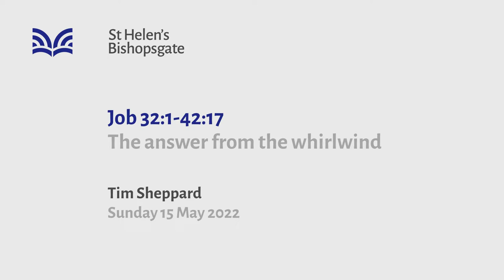Job 32:1-42:17 The answer from the whirlwind (SE22/021)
"The answer from the whirlwind" - As we come to the end of Job, it's still hard to trust the Lord in the face of suffering. Finally God speaks, and we are given great reasons to trust him. Despite what it looks like to us, God is in control of chaos and evil. In the end, he will defeat them. God showed this to Job and now in Christ we have even more reason to believe it.

Series title: Wisdom in the eye of the storm (6pm)
Speaker: Tim Sheppard
Bible passage: Job 32:1-42:17